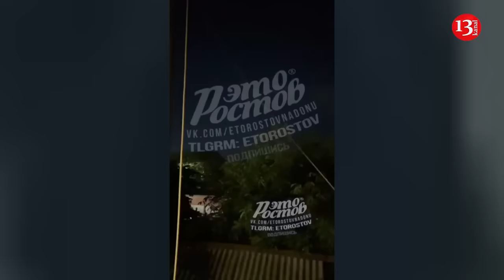Ukrainian drones hit oil terminals in Rostov: there was a series of explosions and a strong fire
On the night of June 18, there was a drone attack on the city of Azov in the Rostov region of Russia. Local telegram channels reported on this. Kamikaze drones belonging to the Ukrainian army attacked two oil terminals. A fire broke out in a reservoir where oil products are stored in one of the terminals. 39 special equipment were used to extinguish the fire covering an area of ​​5,000 square meters, and a fire-fighting train was brought to the area. In another terminal, the drone hit an empty reservoir. No casualties are reported